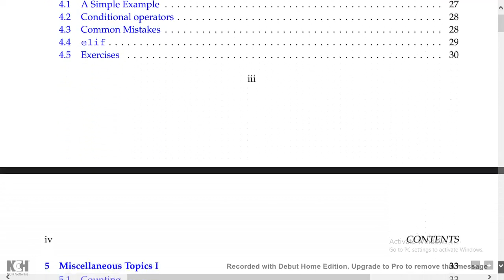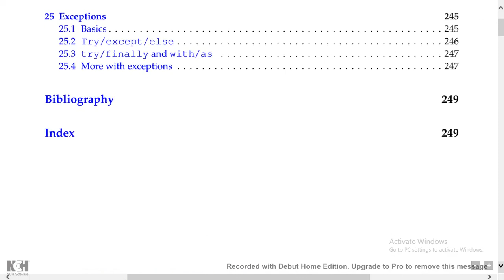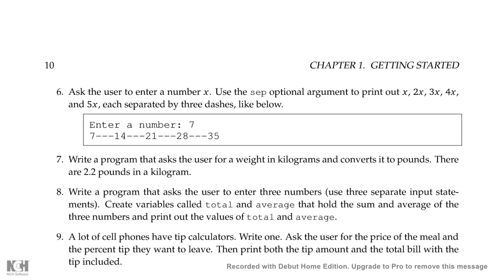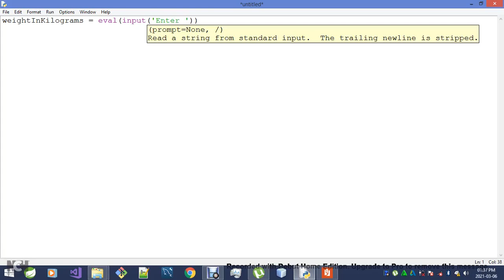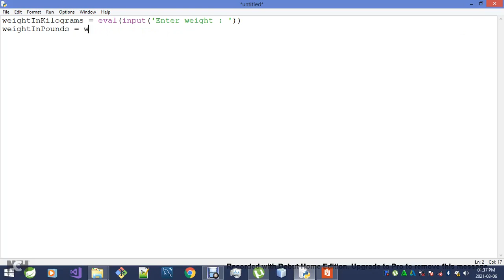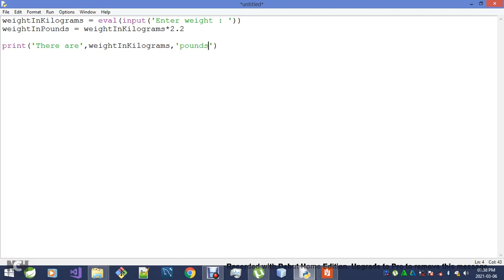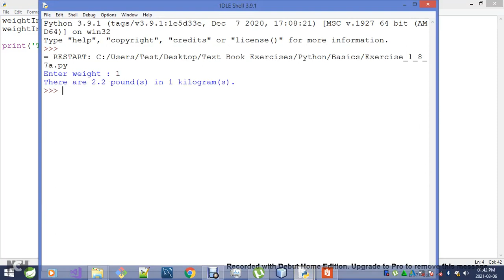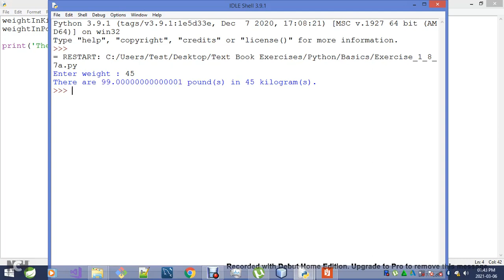A Practical Introduction To Python Programming - Exercise 1 8 7a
Solution 1/1